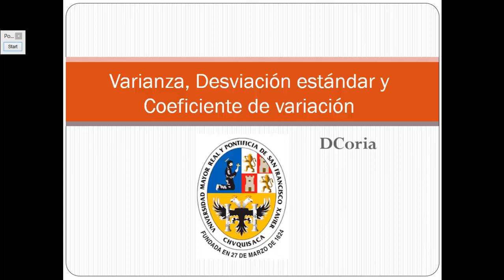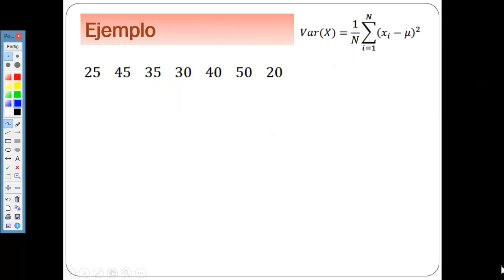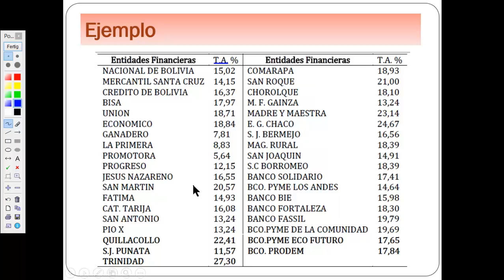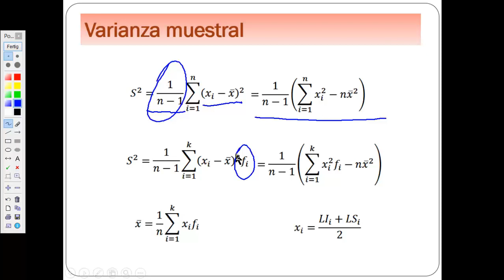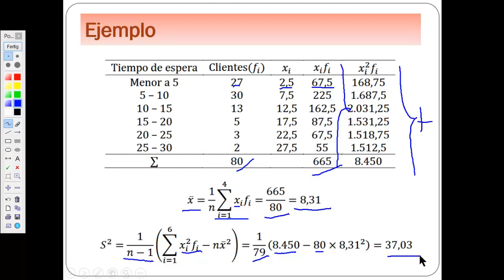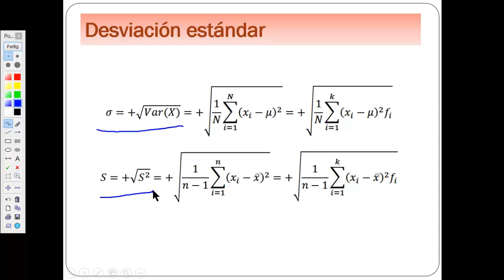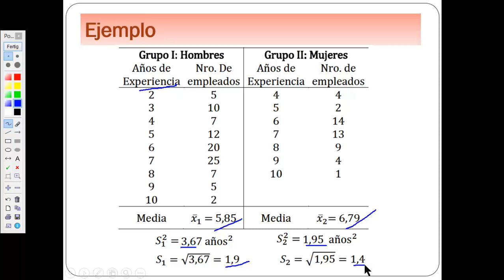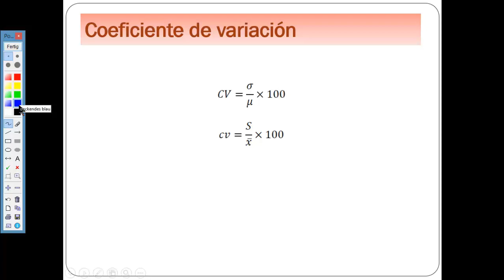Varianza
La varianza, desviación estándar y el coeficiente de variación